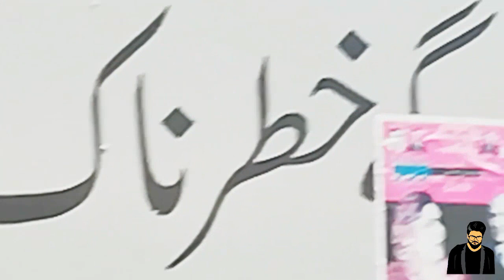Nathia Gali - Travelogue - Vlog 3 | Raja Samad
Nathia gali is a place in Khyber
pakhtunkhwa. It is a hillstation for the tourist
Must visit place in summers 😍

Music : BVRNOUT - Take it Easy ( Feat. Mia Vaile )